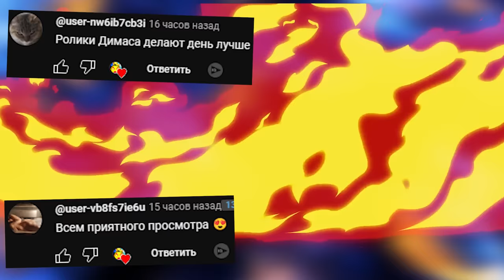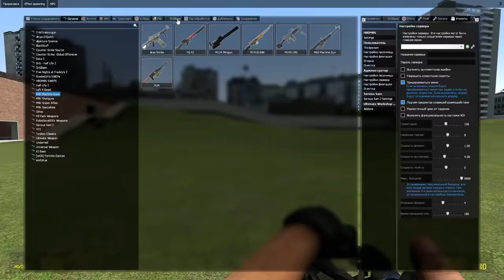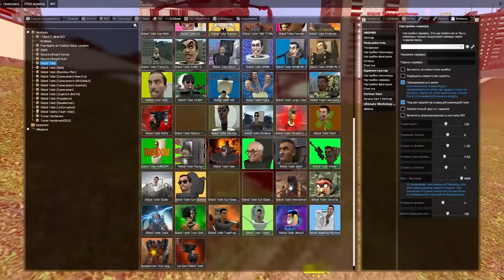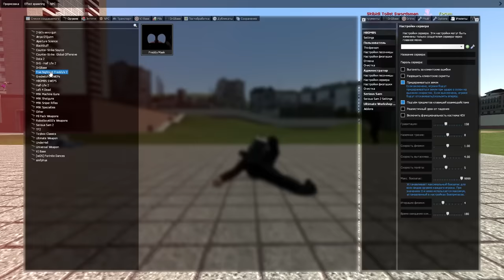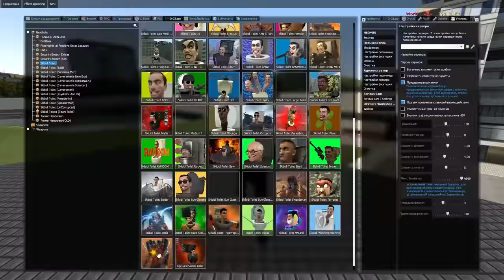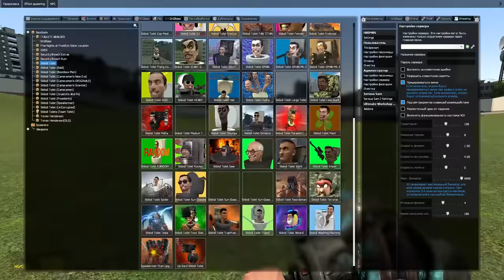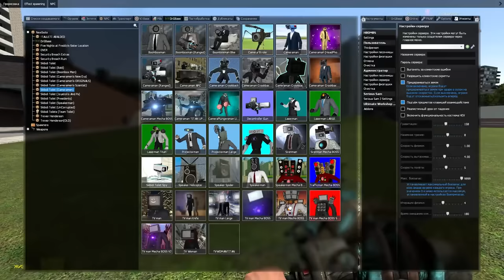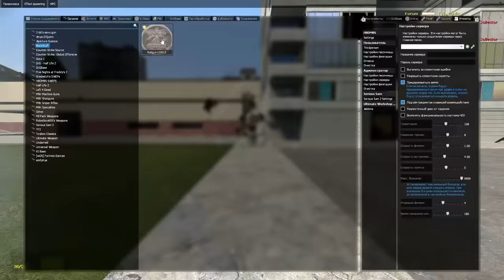СКИБИДИ ТУАЛЕТ ПРОТИВ КАМЕРАМЕНА В ГАРРИС МОД SANDBOX GMOD SKIBIDI TOILET ► Garry's Mod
СКИБИДИ ТУАЛЕТ ПРОТИВ КАМЕРАМЕНА предлагает увлекательное зрелище, которое заставит зрителей смеяться, восхищаться и переживать за главного героя в этой невероятной битве с самыми необычными противниками.